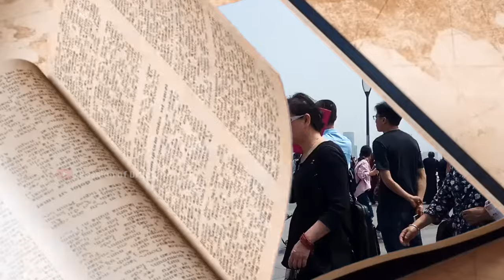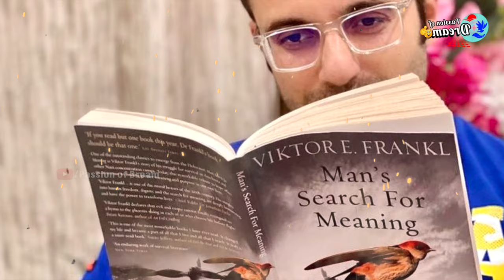Reality of Sandeep Maheshwari | Struggle | Success | Love Life | Motivation | Biography | Life Style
Sandeep Maheshwari Biography in hindi Images Bazaar Inspirational and motivational stories video
Sandeep Maheshwari Biography in Hindi case study
Sandeep Maheshwari सफलता की कहानी Sandeep Maheshwari Success Story In Hindi Biography Life Lesson
Vivek Bindra vs Sandeep Maheshwari 5 Burning Questions by Abhi and Niyu
Best motivational video Biography of Sandeep Maheshwari
Sandeep Maheshwari & Dr. Vivek Bindra Reply to each other New Controversy Big Scam Exposed Video
World's Best Life Changing Book By Sandeep Maheshwari Hindi
Sandeep Maheshwari Lifestyle 2024 Age Family Wife House Biography
sandeep maheshwari lifestyle
sandeep maheshwari daily lifestyle
healthy lifestyle by sandeep maheshwari
आज करारा जवाब दूँगा पूरा वीडियो देखना संदीप भाई Dr Vivek Bindra
Much Awaited Session With Sandeep Maheshwari Bounce Back आसान है Dr Vivek Bindra
Vivek Bindra vs Sandeep Maheshwari Who is Wrong Dhruv Rathee
sandeep maheshwari vivek bindra controversy
sandeep maheshwari vivek bindra interview
sandeep maheshwari vivek bindra video
EXPLAINED Sandeep Maheshwari vs Vivek Bindra & Future of Young India Akash Banerjee
Never Waste Your Time By Sandeep Maheshwari Motivational Video Hindi
10 story by sandeep maheshwari
sandeep maheshwari top 10 story
sandeep maheshwari success story in hindi
sandeep maheshwari success life story